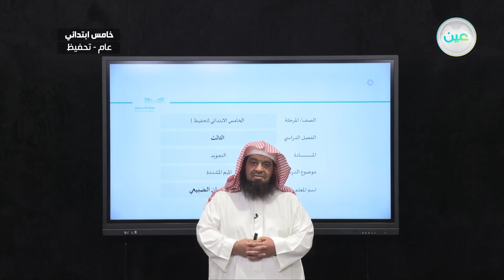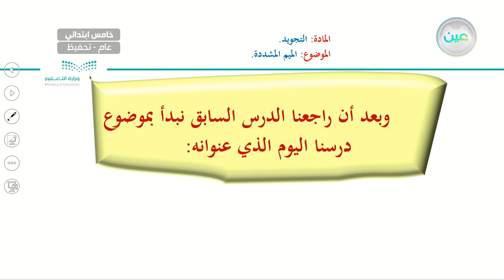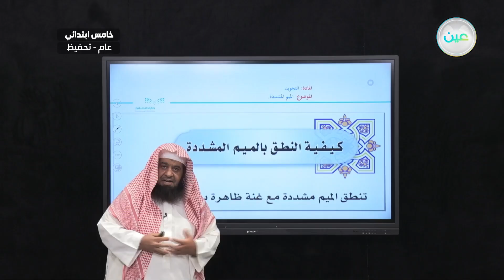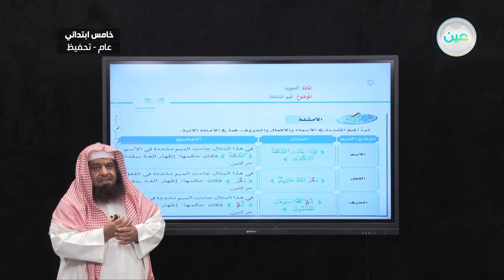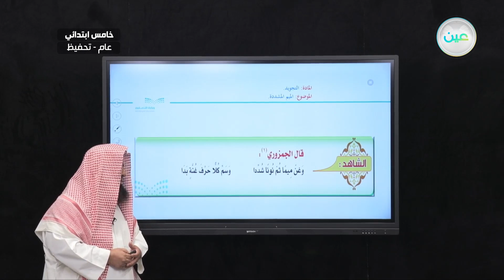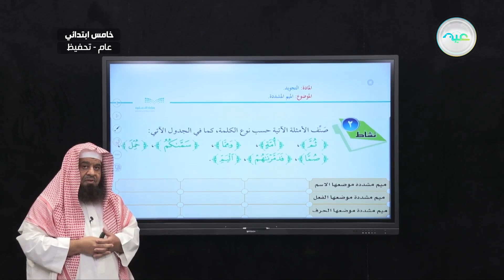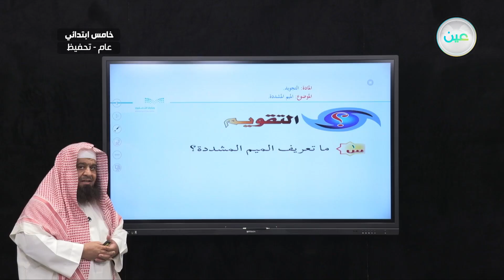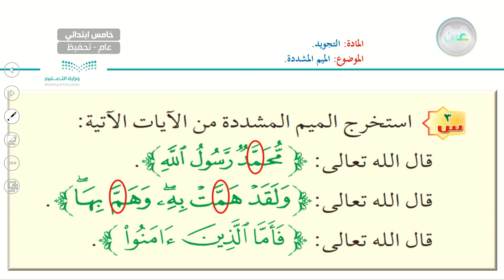الميم المشددة - التجويد (تحفيظ) - خامس ابتدائي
الحصة الرابعة - الخميس - الأسبوع الثامن - خامس ابتدائي05